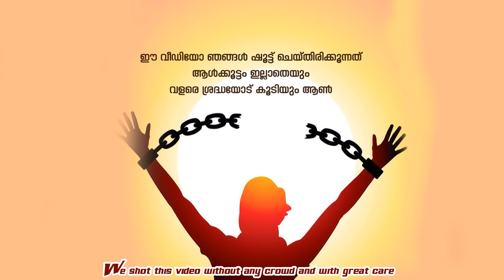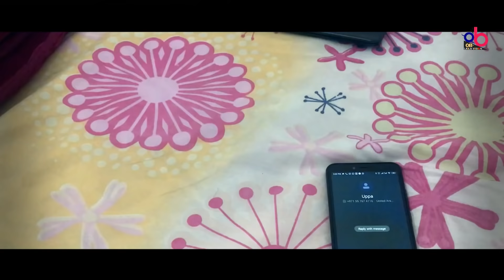അള്ളാ.. ഈ മണ്ണിൽ പെരുന്നാൾ പൊലിമയൊന്നും കാണുന്നില്ല..│Allh Ee Mnnil│Shafi Chapoos perunnal song 2020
lyrics&music : shafi chapoos